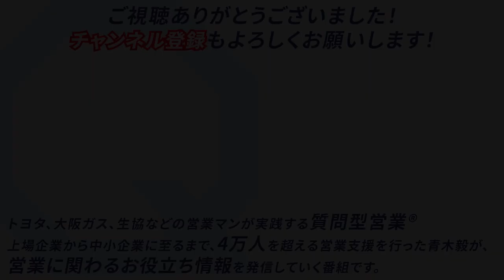営業で即使える！三つの質問【質問型営業®／青木毅】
質問型営業トークセミナー
in大阪＆名古屋＆東京
=12月★出版前の極秘セミナー=

４年ぶり！リアルセミナー開催します！

ネタばれ注意！？
【質問型営業】開発者・青木毅・18冊目の出版を前に、
=出版前の極秘セミナー=
「ここだけの話」を、青木がお話し致します。

毎年アップデートされている質問型営業。
最新版の極意！
お集まりの皆様にだけ、お伝えしますね。

そして！
会場からのご質問にもお答えします。
営業でのお悩み事を、青木が、
その場で即ロープレで解決します。

コーディネーターは、
「YouTubeチャンネル」でお馴染みの青木＆西野。

学びあり！笑いあり！希望ありありっ！
で、皆さまとご一緒に、充実の２時間☆彡
12月の温もりのひとつとして、
来年2024年の幕開けとしてお届けします☆彡

皆さまからのお申込み、お待ちしております。

【セミナー詳細】↓
会場は、①大阪 ②名古屋 ③東京

★各会場　定員20名様（先着順）

①大阪　12月２日(土) 14時～16時
★会場★アプローズタワー13階８号室

②名古屋　12月10日(日) 14時～16時
★会場★イオンコンパス名古屋駅前会議室４階 RoomC＋D

③東京　12月17日(日) 14時～16時
★会場★東京国際フォーラムGブロック４階　G408

★参加費用★5,500円（税込）

★歳末抽選会★お楽しみに♪

★お申込みフォーム★↓↓↓

【大阪会場】開催日：2023年12月2日（土）

【名古屋会場】開催日：2023年12月10日（日）

【東京会場】開催日：2023年12月17日（日）